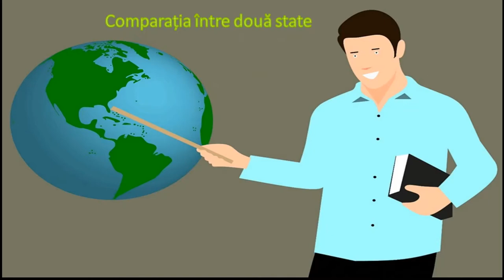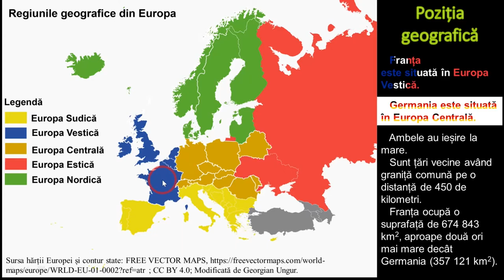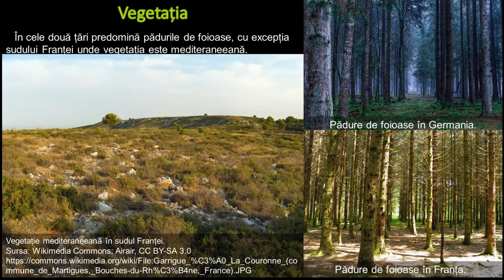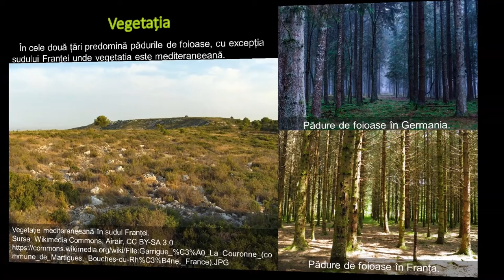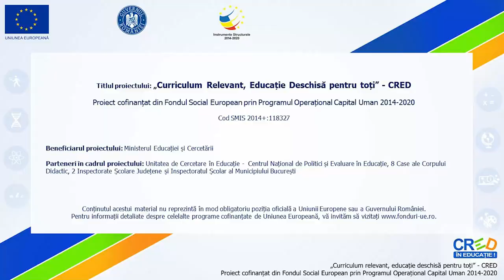Comparația între două state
Acestă resursă educațională deschisă își propune dezvoltarea competenței 4.3. Compararea elementelor, fenomenelor şi proceselor după caracteristicile geografice prin metoda descrierii, explorarării imaginilor,a graficelor și a materialelor cartografice.
În cadrul acesteia se face o comparație între două dintre cele mai importante state europene: Franța și Germania.
La finalul materialului le este propusă elevilor o sarcină de lucru.